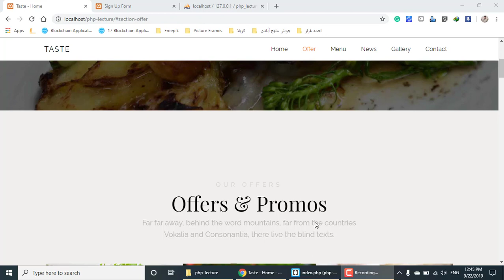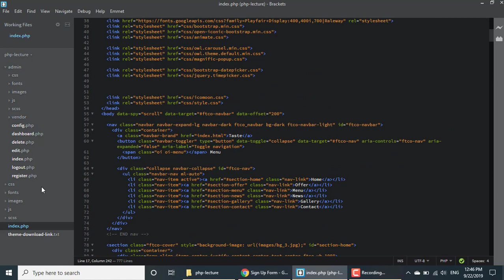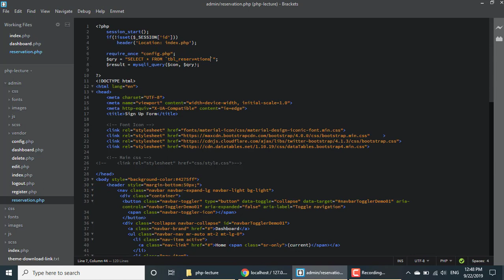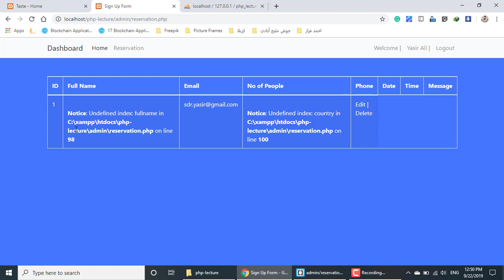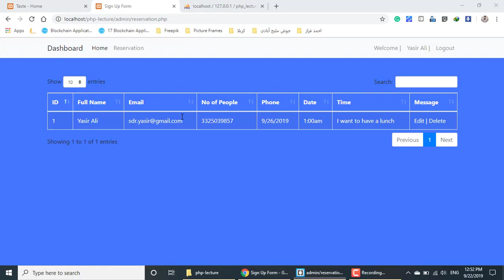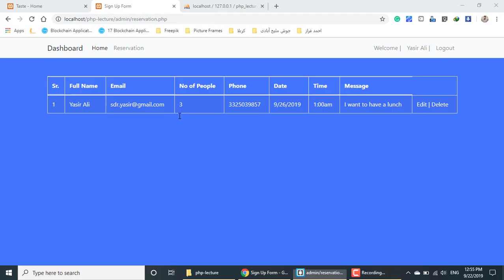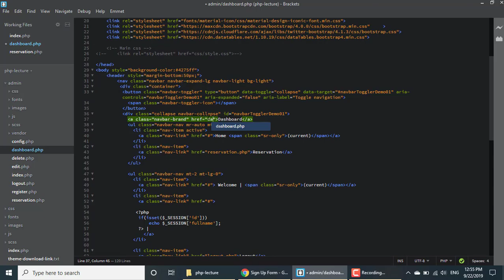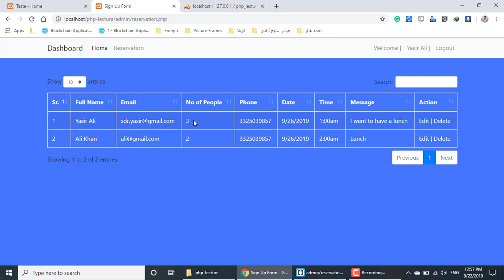Showing database record in admin panel (Mini CMS-3) in php/MySQL Part (24/36)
The key aspect after website creation is to maintain it and make changes or collect data from the clients, customers or visitors of your website. This is done through content management system. This class will help the students how to design and develop such a system.